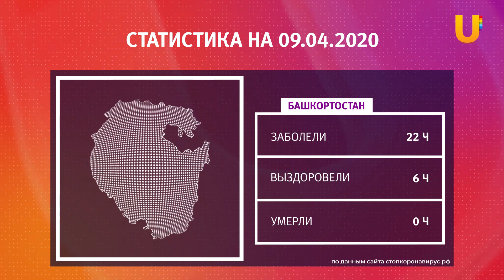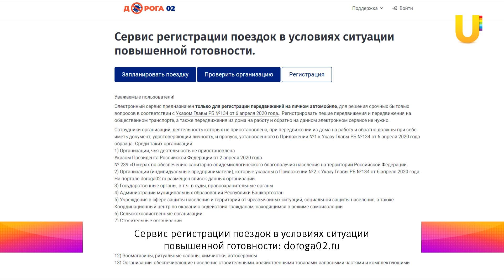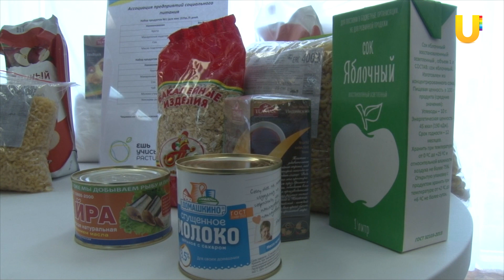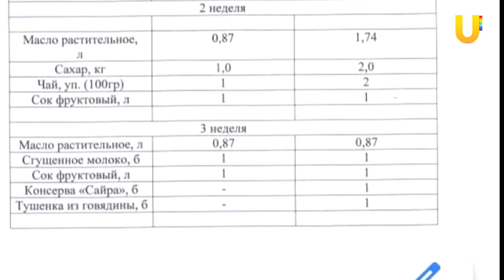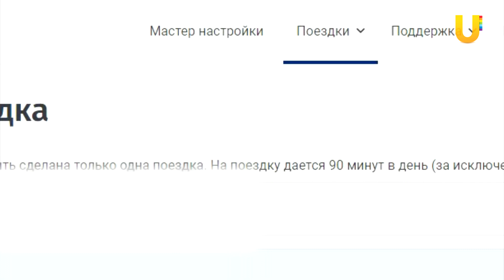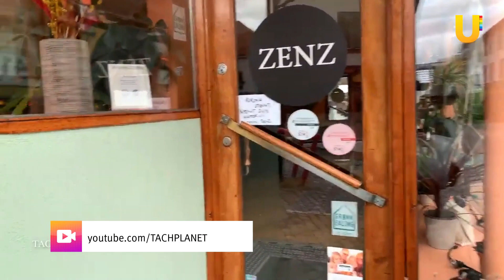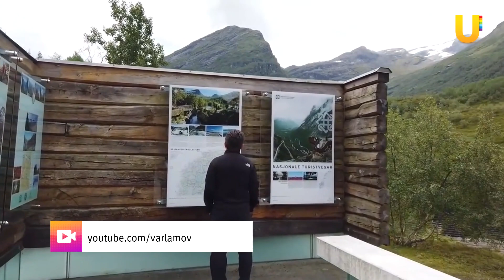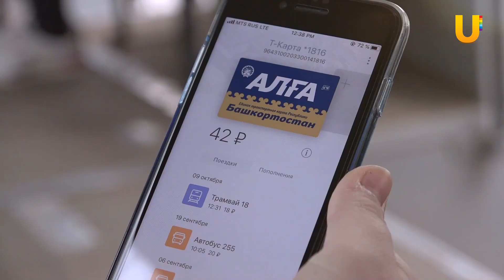UTV. Новости Уфы и Башкирии 09.04.2020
Смотрите сегодня в выпуске:

- Глава Башкирии запретил выходить на улицу детям и пенсионерам
- «Безработица как после Второй мировой».  Уфимка, живущая в Норвегии, рассказала, как страна переживает коронавирус
- «Продуктовый позор». Родители возмущены льготными сухпайками в Башкирии
- В Башкирии запустили сайт, с помощью которого жители смогут получить пропуск на передвижение на автомобиле